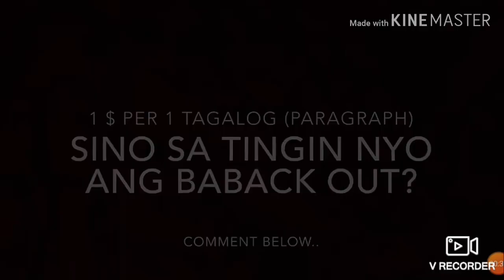TeamTarah English Only Challenge Laughtrip To The Max🙊😅😅😂😂